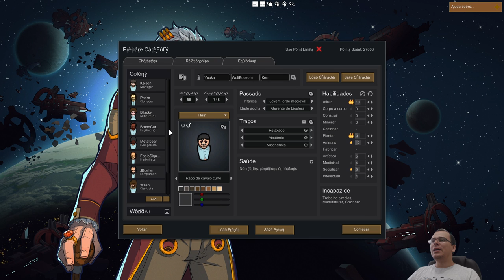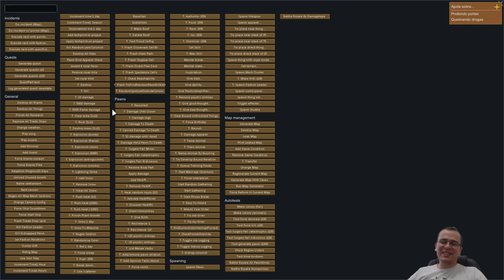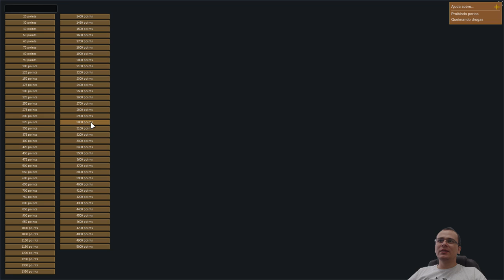Deathmatch: RimWorld Battle Royale! (Março) - Gameplay PT BR